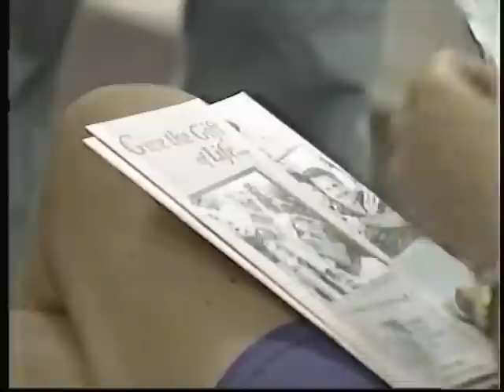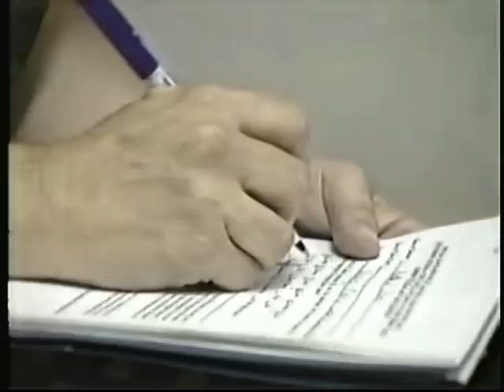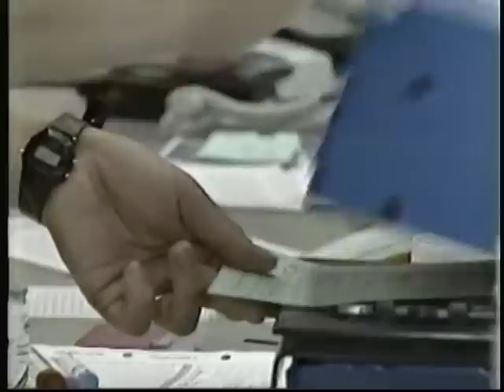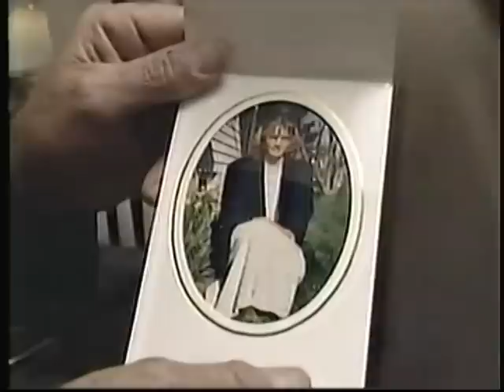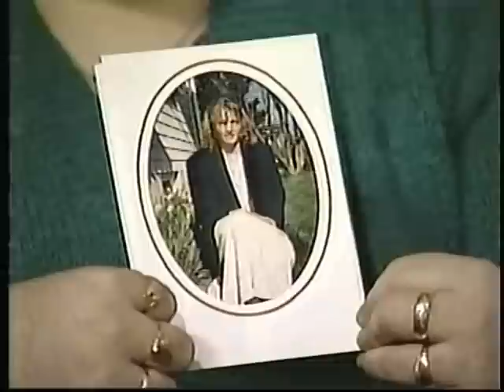Rescue 911 - Norwegian organ transplant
A Norwegian family makes the decision to donate their daughter's organs after she is killed in an accident while on vacation (docu segment) Located in Las Vegas, Nevada on July 5, 1993